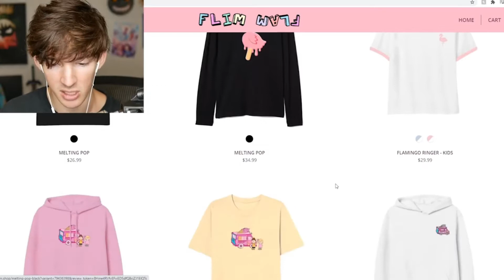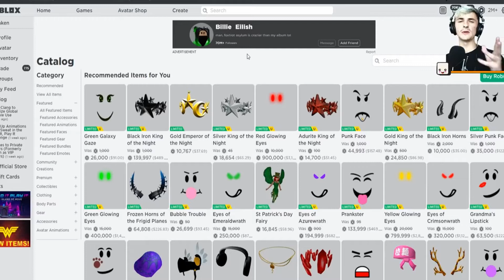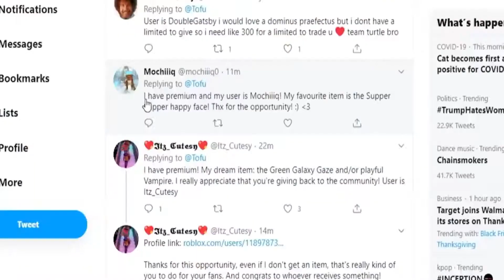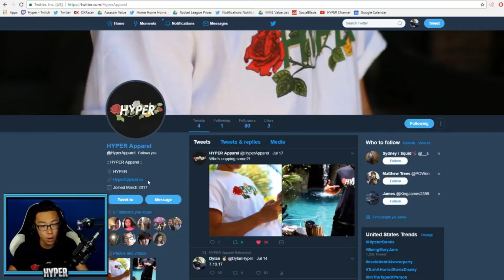The BEST Roblox Abandoned Games to Play (2020 UPDATE)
Check BELOW for more content!